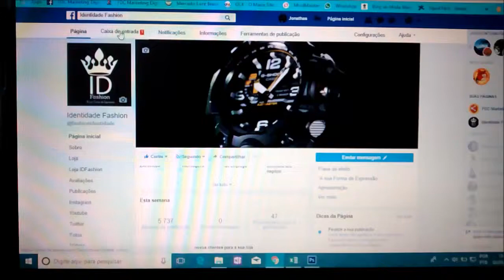Como comprar Relogios G-shock Protection Gpw 1000 (UNBOXING)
Trabalhamos por Pronta entrega e sob encomenda
Para maiores informações entrem em contato pelo

Identidade Fashion

Atendimento
Aberto de Segunda à Sexta
9:00h às 17:00h